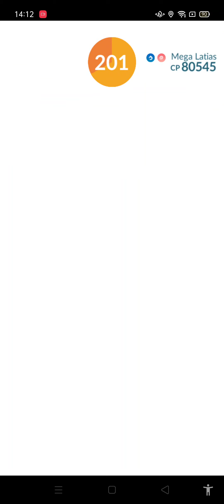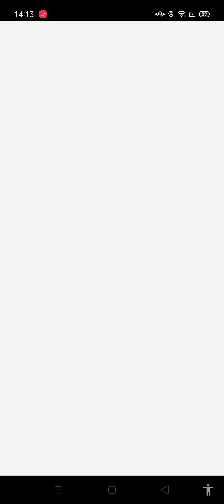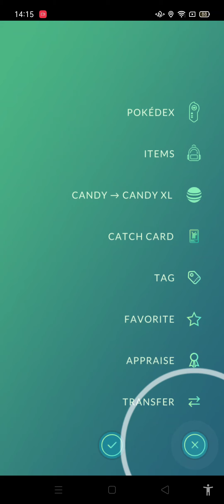Mega Latias Raid Smurf POV 2 🐉🔮